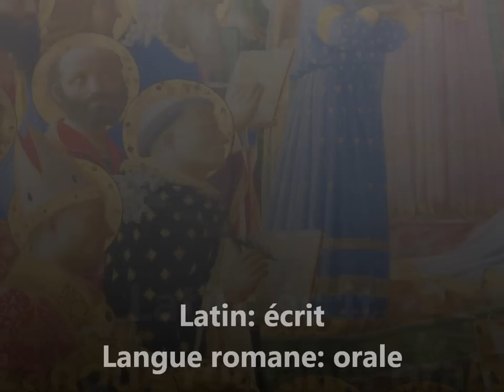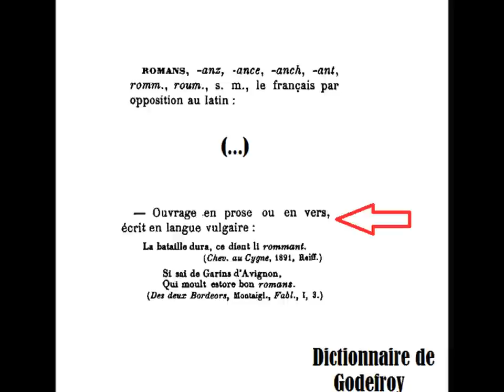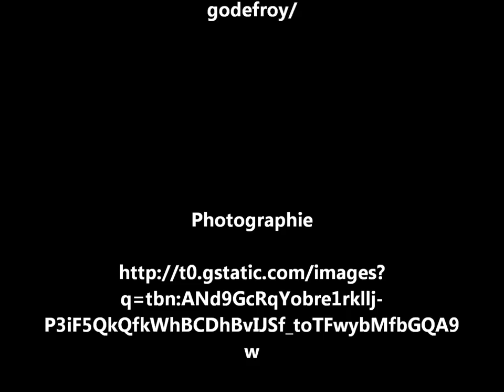Les origines du mot roman - MªDolores Gil Serrano.wmv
Est-ce que vous saviez pourquoi on appelle roman aux romans?

Je vais vous le raconter maintenant!